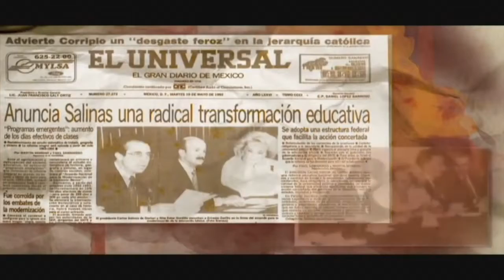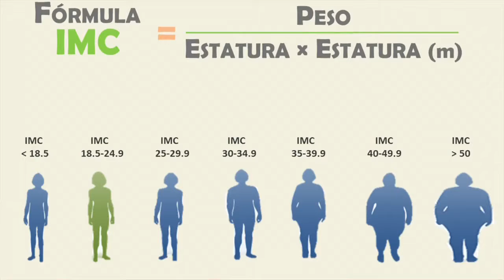Dr Manuel Ontiveros ¿Dónde se invierten los recursos para la educación en México